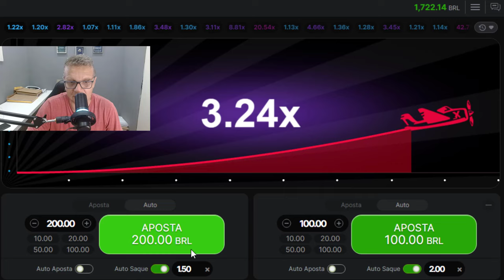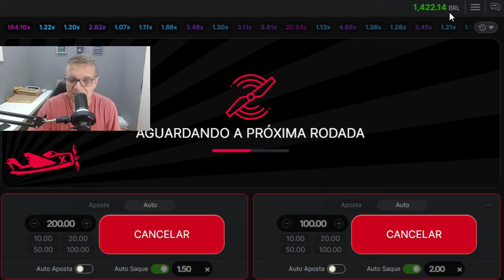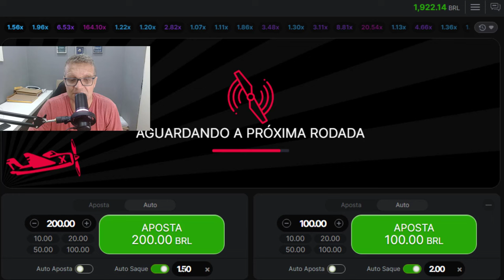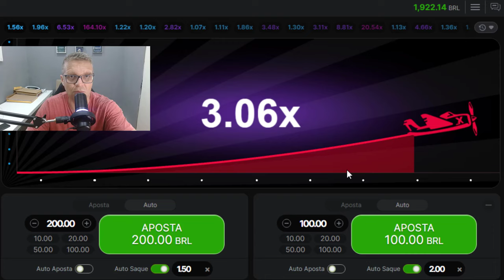AVIATOR COMO JOGAR MELHOR ESTRATÉGIA NO AVIATOR PARA VELAS ALTAS MOSTREI COMO ENTRAR E SAIR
A PLATAFORMA ESTÁ FIXADA NO PRIMEIRO COMENTÁRIO DO VÍDEO! ✅

AVIATOR COMO GANHAR NO AVIATOR JOGO DO AVIÃOZINHO ESTRATÉGIA COM COM BANCA BAIXA VAZOU AO VIVO!